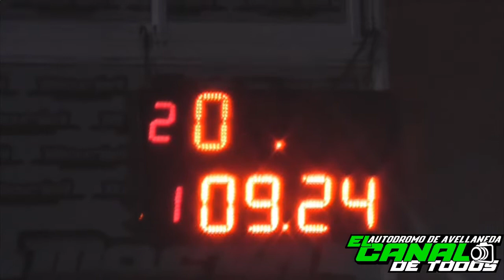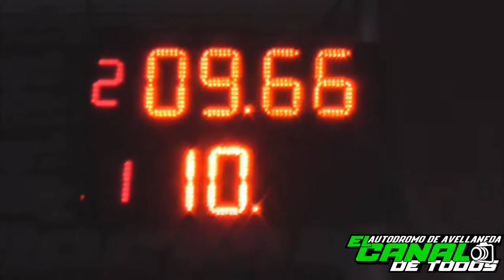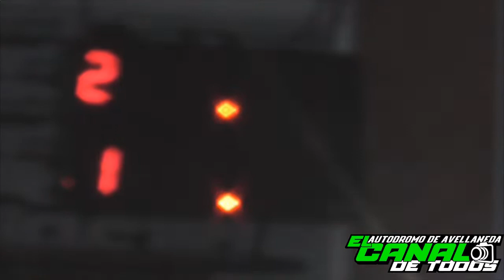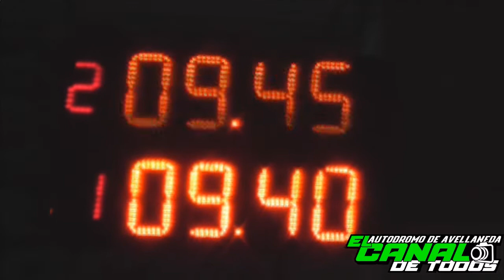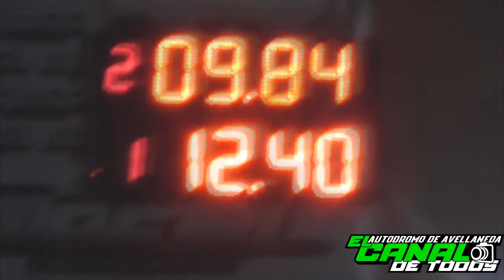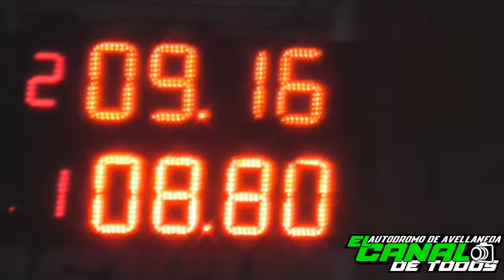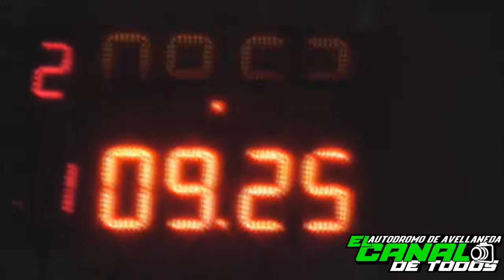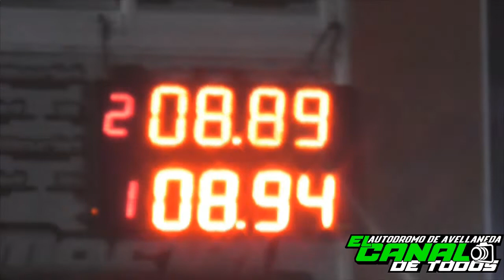Clase 9 48HS De Wilde El Canal de Todos Autodromo de Avellaneda